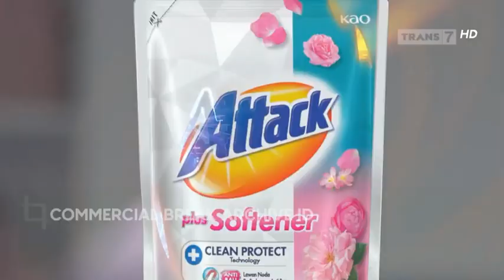Iklan Attack Hi-Tech + - Canggih Membawa Kemudahan (2023) @ RCTI, Trans 7, Indosiar, & MNCTV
Iklan ini pernah ditayangkan di RCTI, Trans 7, Indosiar, & MNCTV pada tahun 2023.
Sumber: @cbarchiveid